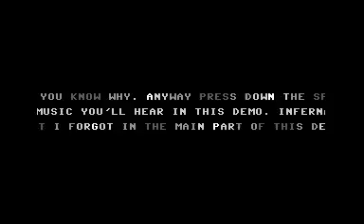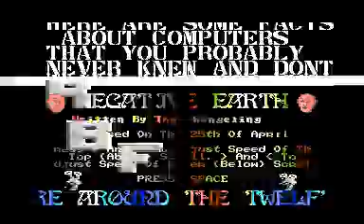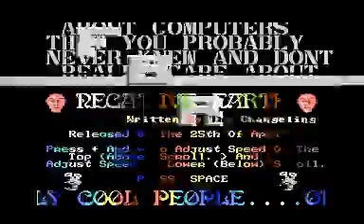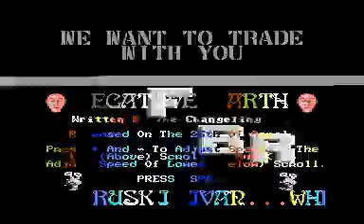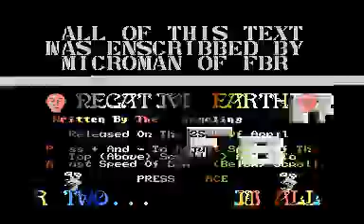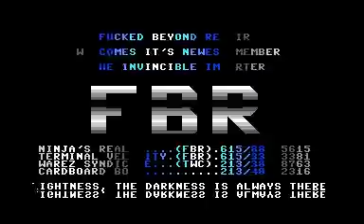1987's "Negative Earth" by FBR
Title: Negative Earth
Platform: Commodore 64 (NTSC)
Type: Demo
Released: 25 April, 1987
Code: Changeling
Graphics: ][nfernal
Captured by: Oliver VieBrooks

Today we bring you "Negative Earth" by FBR.  This was clearly one of FBR's early entries.  Flickering scrolls,  awkward scrolltext, and some serious code issues contribute to a slightly amateurish feeling.  However, those issues aside, this is a milestone demo in FBR's history, and one of the earliest I remember downloading.
Keep it Oldschool!

Editor's note: Racial slur in 3rd page bottom scroller removed for compliance with youtube's community guidelines.